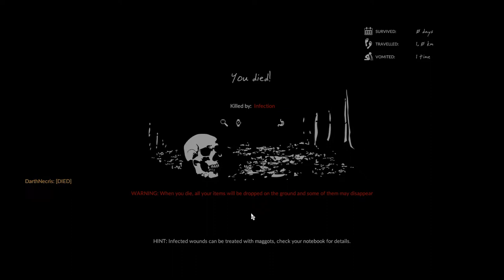Green Hell! Lets Play Episode 2- We got lost (Ft Richard Csermany HD)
So in todays video me and richard continued with green hell and we got lost and the voices wont stop! . A survival game in the amazon rainforest!